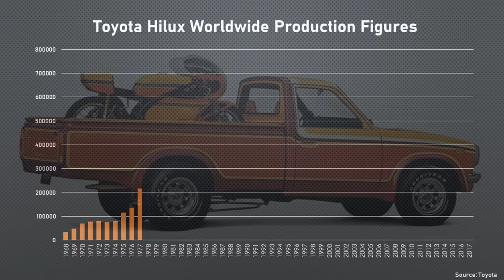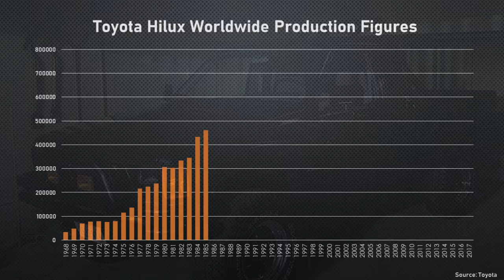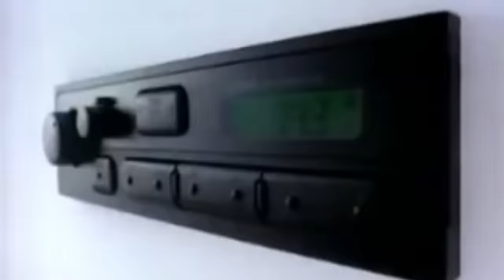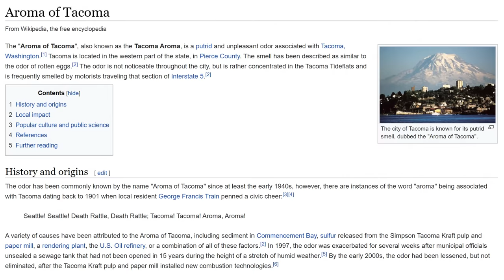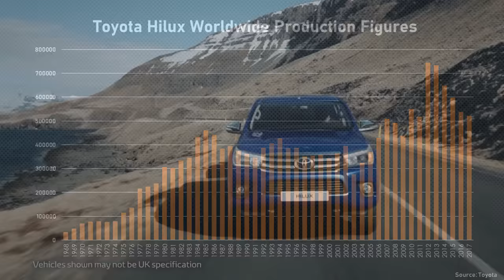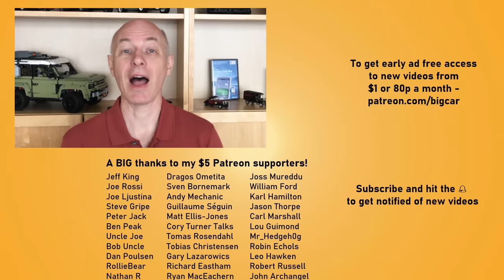Toyota Indestructible Hilux!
Toyota’s best-selling vehicle is the long-running Toyota Corolla, but second is Toyota’s resilient pickup the Hilux that’s been sold for over 50 years. No matter where you are in the world, you’ll likely find one moving up to a ton of cargo down a dusty lane. In the process it’s turned into a bit of a Jekyll and Hyde vehicle. On the one hand it’s the basic indestructible commercial vehicle that thousands of businesses rely on every day. On the other it’s become a well-specced weekend leisure vehicle. And in some cases it’s a bit of both! So why did this unassuming vehicle get a place of honour at the Top Gear studio, and what other successful vehicles have been born out of this long-running pickup?